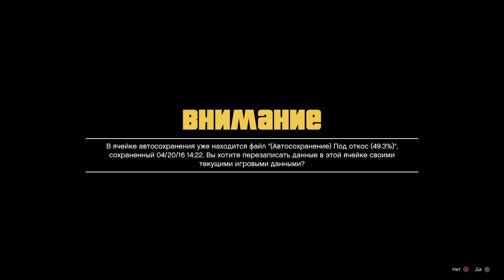Grand Theft Auto V ► GTA 5 прохождение на PS4 (#30)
Прохождение Grand Theft Auto 5 на PS4.
Друзья и так мы с Вами продолжаем кататься по открытому миру в GTA 5 и разберемся с нашими знакомыми с миграционного патруля.  P.S жми ЕЩЁ ▼

ஜ۩۞۩ஜ

ஜ۩۞۩ஜ

Все деньги я буду вкладывать только в развитие канала и на покупку игр для прохождения для Вас.

★ WebMoney:
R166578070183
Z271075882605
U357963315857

★ Яндекс Деньги:
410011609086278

ஜ۩۞۩ஜ